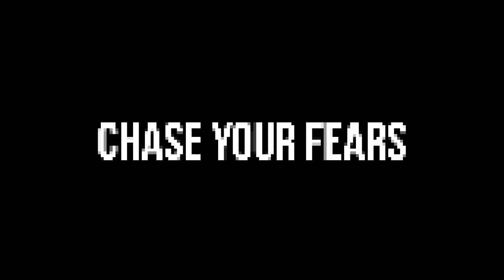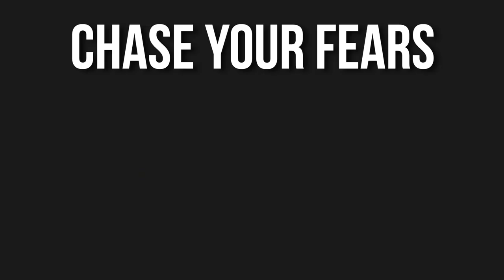Walking the World's Most DANGEROUS Bridge in Pakistan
The Hussaini hanging bridge in Hunza Valley Pakistan is known as one of the most dangerous in the world. In this travel vlog, we walk across it (carefully) and talk to some local Pakistani people along the way.

In the small town of Passu Cones, in the Gojal region of Northern Pakistan lies a suspension bridge unlike any other. Built by local farmers, the purpose of the bridge over the Hunza river is to keep their livestock away from their crops. I'm not sure if it's by design that this bridge has more empty space than wood, but it takes some serious nerves to walk across it.

No safety harnesses, no guidance. It's become a bit of a tourist attraction for people traveling through the Hunza valley in Gilgit Baltistan. It's a suspension bridge attached by cables bolted into the towering mountains on either side. It's a adventure I recommend to everyone, just watch your step.

Pakistan tourism is on the rise. It's often called a dangerous place to travel. Our purpose was to spend our time, as foreigners in Pakistan to disprove this, and show the beauty of the people and the landscape to the world. CPIC Global sponsored out trip, but we did so without any security or military escorts. The only trouble we got into was bumpy roads.

While normally I solo travel, I was excited to have so many friends on the trip. Siya Zarabi from Hopscotch the Globe, Lexie Alford from Lexie Limitless, Ryan Riel from Opposite Travellers, Anushae Khan, Brooke Saward, and Alexandrina Cojocaru.

For an email once a month with all my favourite things I've found in the world... Join the Adventure Newsletter

♥ Friends ♥

♫ Music ♫